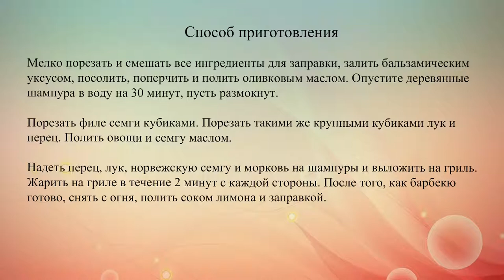Как приготовить норвежскую семгу барбекю на шпажках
Больше всего семга знаменита содержанием жирной кислоты Омега3, но полезные свойства красной рыбы на этом не заканчиваются. Осенью, зимой и весной, когда световой день наиболее короткий в году, нам нужно компенсировать нехватку витамина D. Этот витамин содержится в норвежской семге.